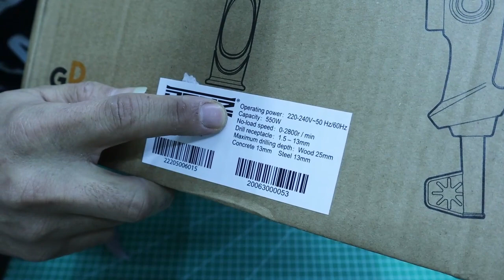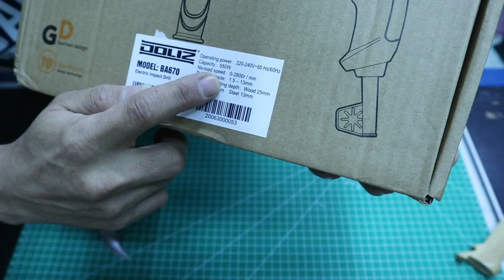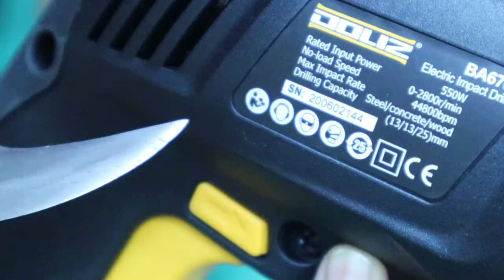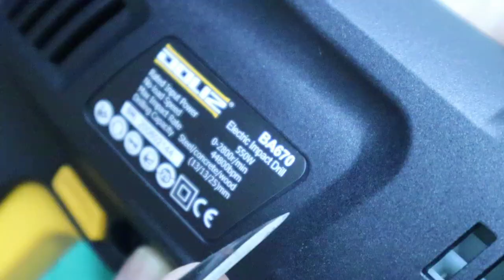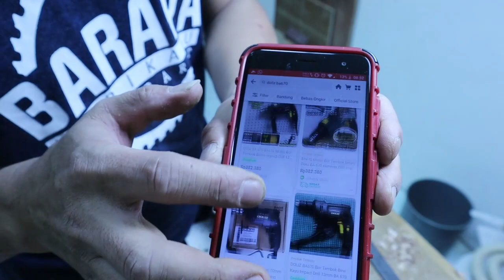Bongkar, Bakar, Coba Bor (Impact Drill) Doliz BA670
Membongkar, melihat dalaman dan mencoba bor Doliz BA670 (Impact Drill).

Bor yang digunakan dalam video ini dikirim oleh distributor dan gratis.
Isi dari video ini adalah pendapat pribadi, tidak ada dorongan apapun dari pengirim produk.